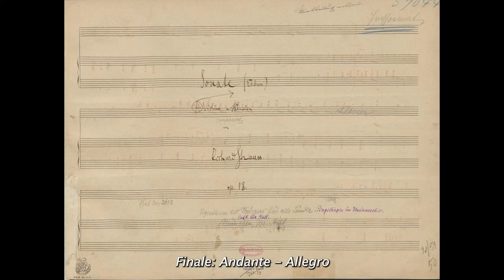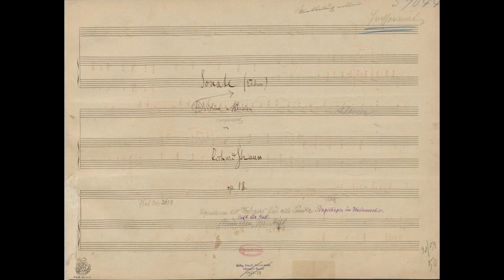Grigory Kalinovsky, violin and Tatiana Goncharova, piano - Strauss Violin Sonata in E-flat major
Strauss Violin Sonata in E-flat major, Op. 18
   I. Allegro, ma non troppo - 0:00
   II. Improvisation: Andante cantabile - 11:38
   III. Finale: Andante - Allegro - 20:15

Grigory Kalinovsky, violin
Tatiana Goncharova, piano

Recorded in August 2003 at Greenfield Hall, Manhattan School of Music, New York